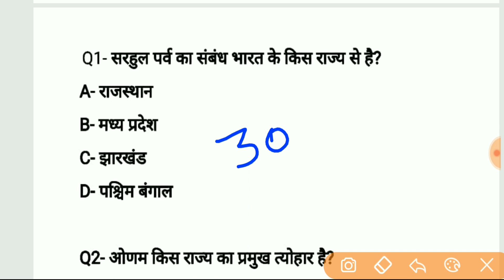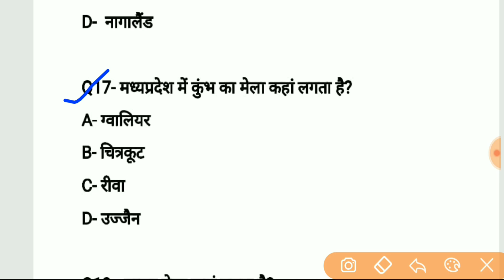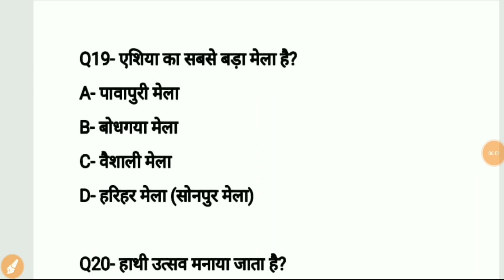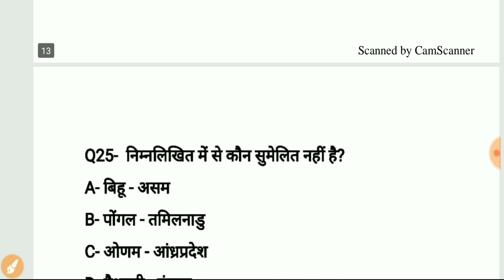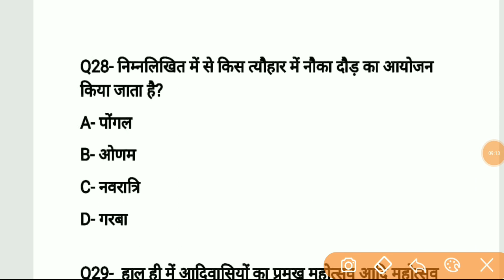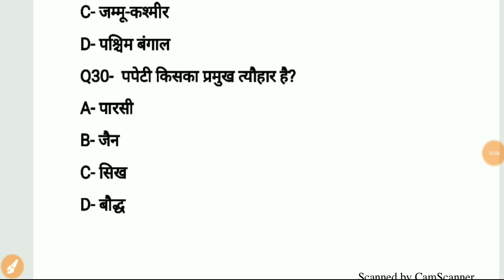GK TOP 25 महत्त्वपूर्ण प्रश्न for all exam